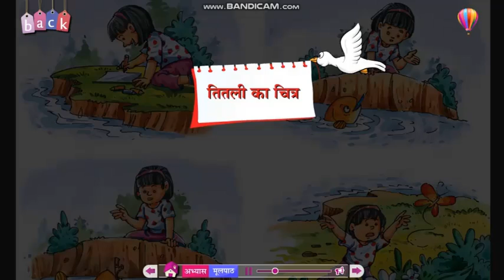Titli rani || Ila ek kagaz layi, kalam layi || ई की मात्रा ॥ तितली रानी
ई की मात्रा
Learn, Like.